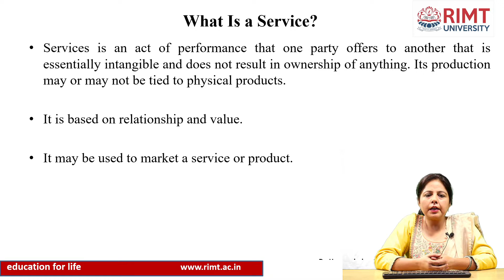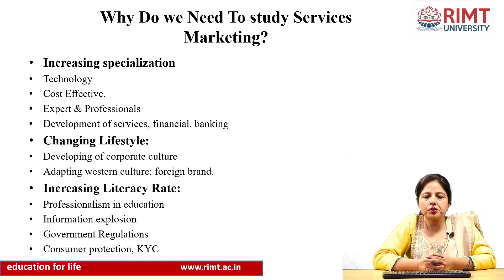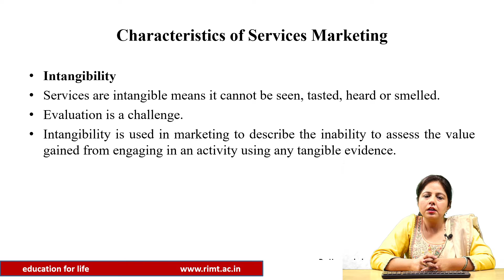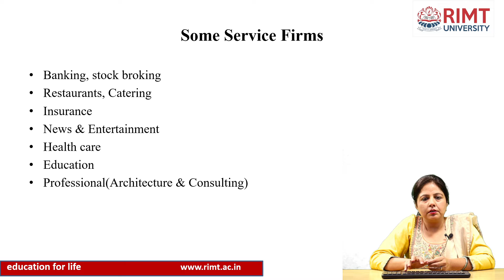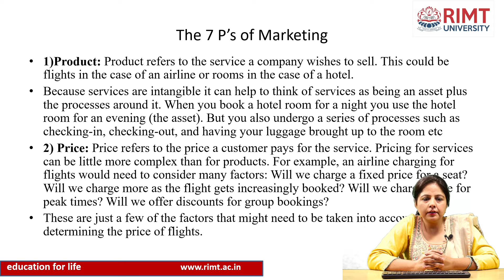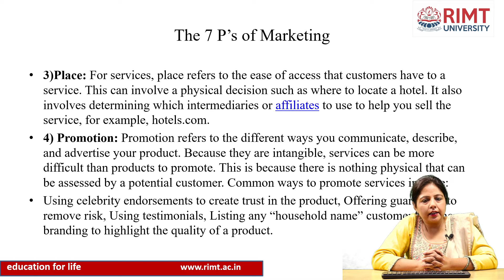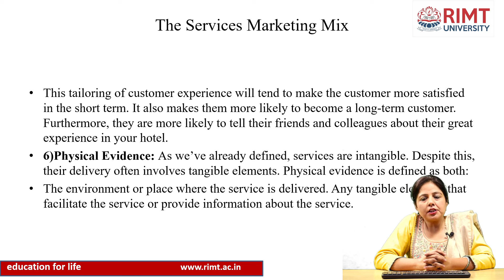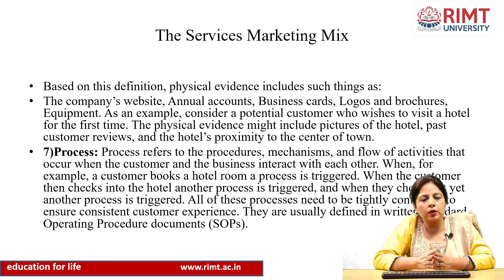Services Marketing | Dr. Harpominder Sidhu | School of Management & Commerce | RIMT University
Services Marketing | RIMT University | School of Management & Commerce
Presented By: Dr. Harpominder Sidhu, Assistant Professor, School of Management & Commerce

RIMT University Campus - Located at just an hour's drive from Chandigarh!
Delhi-Jalandhar GT Road (NH1), Sirhind side, Mandi Gobindgarh, Punjab, India

✔ School of Art & Design
✔ School of Applied Sciences
✔ School of Bio Sciences
✔ School of Computer Application
✔ School of Commerce
✔ School of Computing
✔ School of Hospitality Management
✔ School of Legal Studies
✔ School of Library Sciences
✔ School of Management Studies & Commerce
✔ School of Mass Communication & Media Technology
✔ School of Pharmaceutical Sciences
✔ School of Nursing
✔ RIMT Polytechnic
✔ ITI